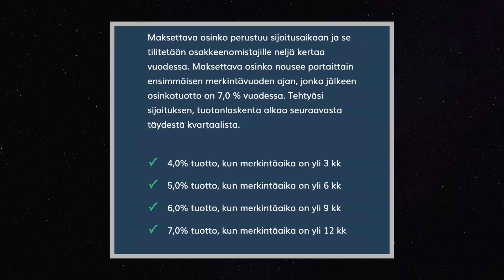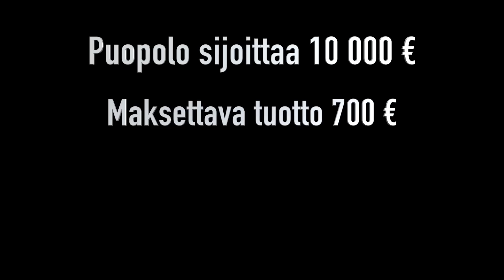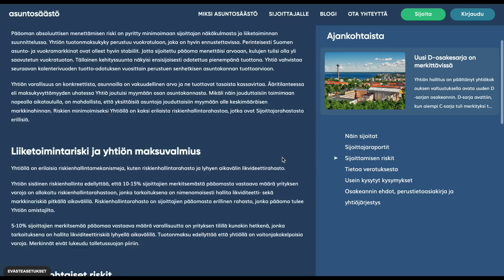Viisastelu: PKK-lippujen kielto | Twitterin läpimädät käytännöt | Keskustan kannatus romahti